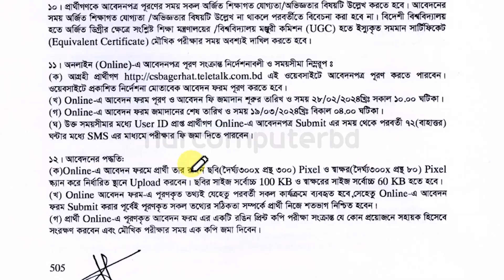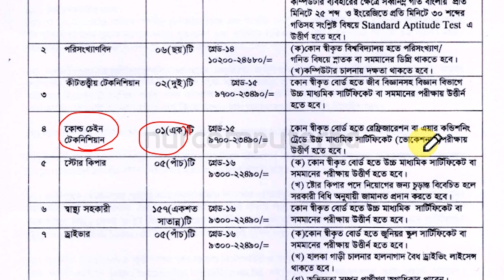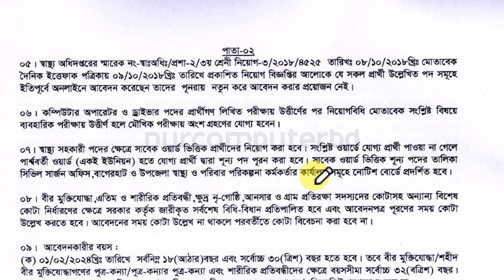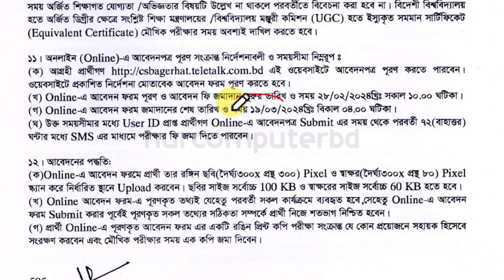১৮১ পদে সিভিল সার্জনের কার্যালয় নিয়োগ ২০২৪ | Civil Surgeons Office Bagerhat Job Circular 2024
১৮১ পদে সিভিল সার্জনের কার্যালয় নিয়োগ ২০২৪ | Civil Surgeons Office Bagerhat Job Circular 2024